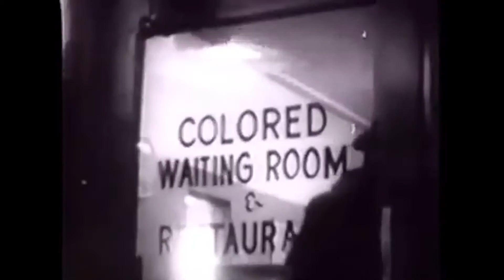Black representation - The Revolution Will Not Be Televised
נעשה במסגרת קורס מצבי צבירה בהנחיית ליאורה רוזין ונטי שמיע עופר
שנה ג' המחלקה לעיצוב תעשייתי בצלאל